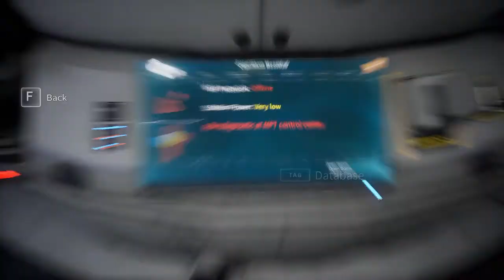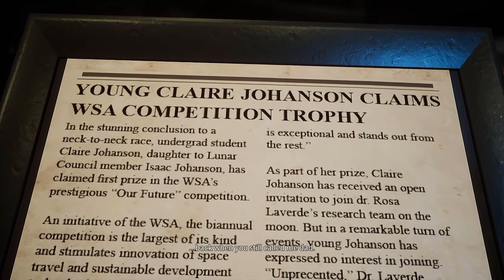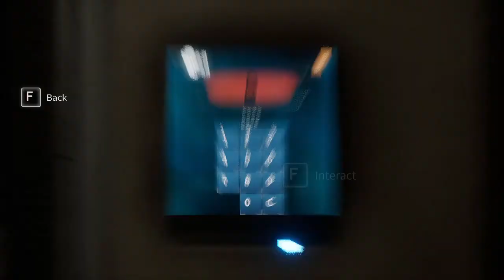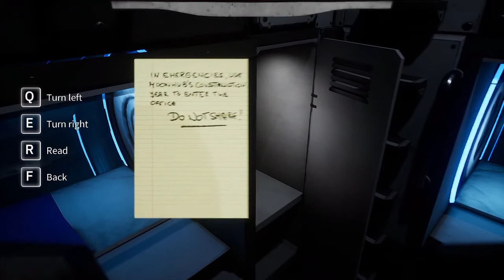Deliver Us The Moon EP.2 | THE STATION LITERALLY FELL APART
Welcome to my first, official play through of Deliver Us The Moon! Hopefully you enjoyed the video!